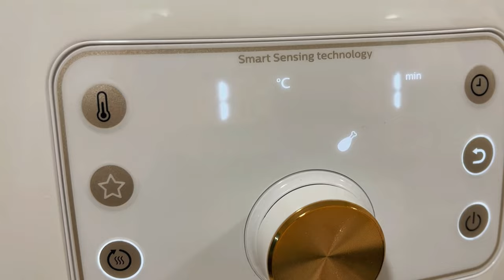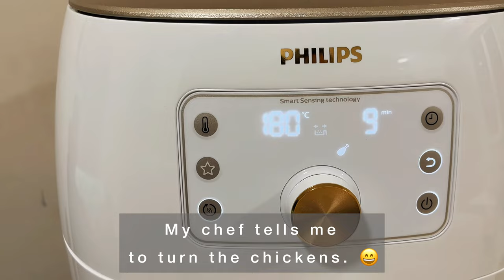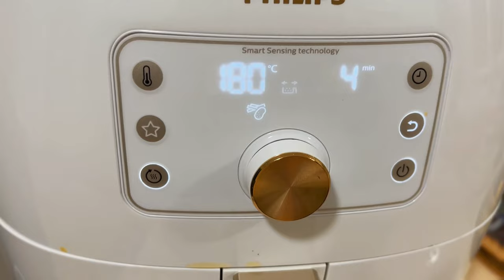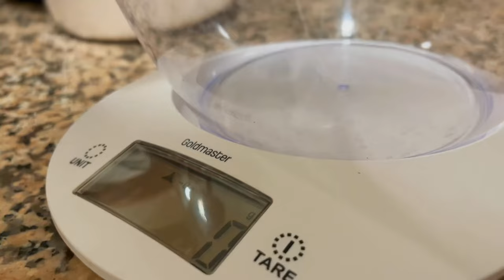Philips Airfryer XXL HD9870 Test Pass or Fail?How to make chicken, potatoes & soufflé with airfryer?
In this video, we review the Philips Air Fryer XXL HD9870 cooking machine and showcase its capabilities by cooking chicken, fries, and Souffle dessert. This air fryer is a game changer in the kitchen and can make your favorite fried foods with less oil and less hassle. We were amazed by how crispy and juicy the chicken turned out, and the fries were perfect in texture and taste. The Souffle dessert came out fluffy and delicious, and we were able to make it in no time using the air fryer. In this review, we discuss the features of the Philips Air Fryer XXL HD9870, including its large capacity, multiple cooking functions, and ease of use. We also provide tips on how to use this air fryer to get the best results. If you're in the market for an air fryer, the Philips Air Fryer XXL HD9870 is definitely worth considering. Watch our review to see it in action.

Philips Air Fryer XXL HD9870, air fryer, review, chicken, fries, Souffle dessert, cooking machine, cooking